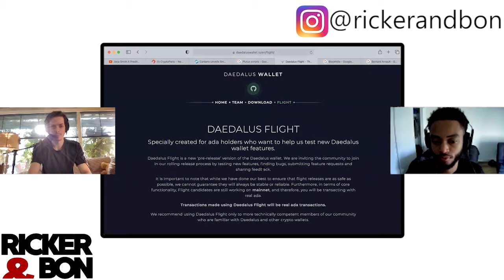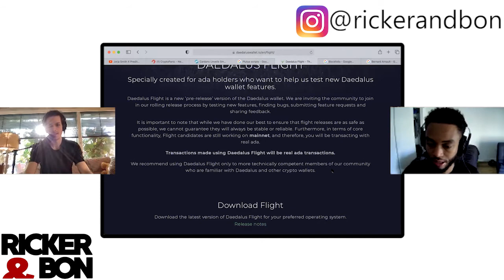The New Daedalus Flight Wallet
Way back in 2021 Cardano unveiled a prototype of the Daedalus flight wallet.

Daedalus is the full node wallet from Cardano, and their flight wallet was a new version, I guess.